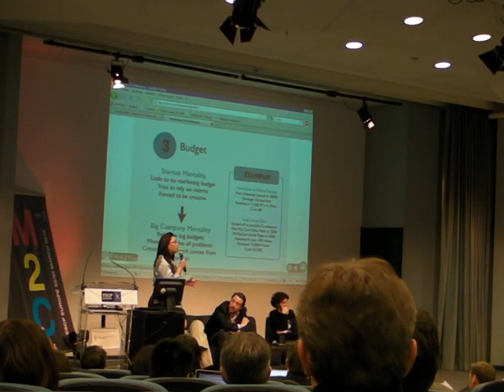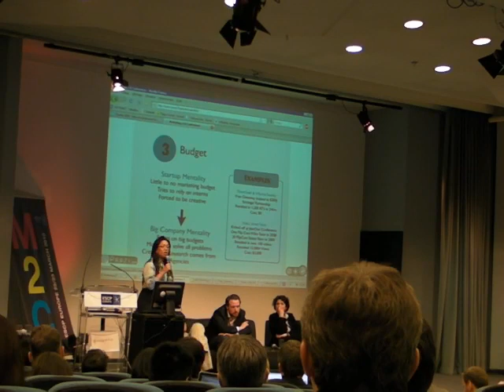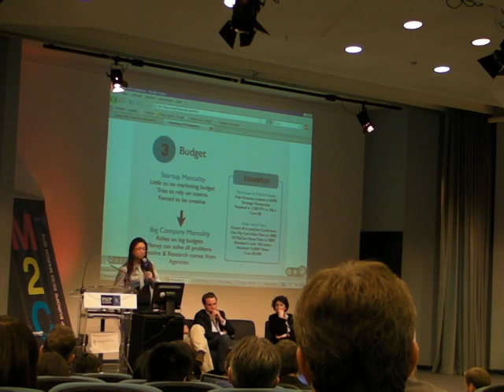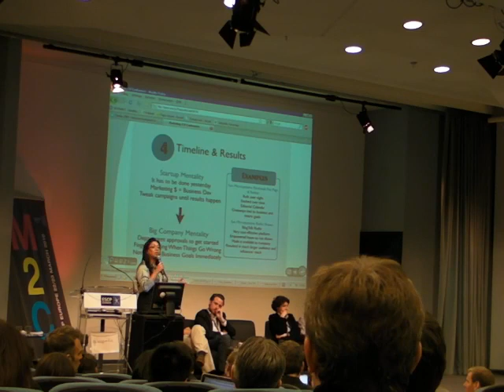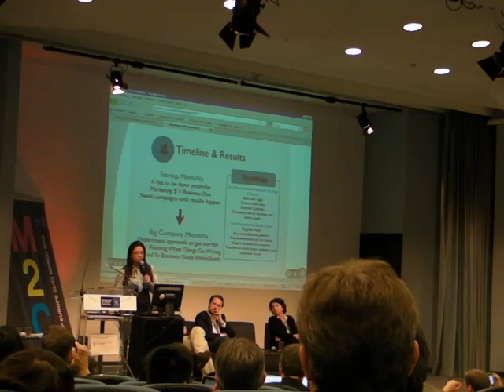Marketing2Conference - Sumaya on budgeting models Part2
SOCIAL MEDIA STRATEGY PLANS  BUDGET ALLOCATION MODELS IN A 2.0 WORLD by Sumaya Kazi, Sun Microsystems